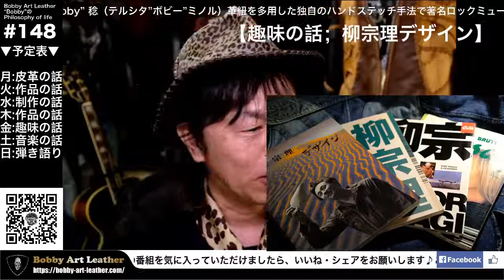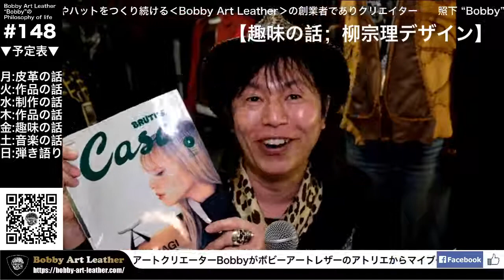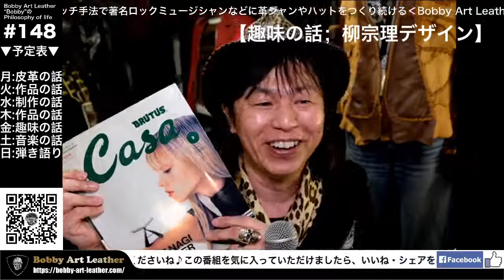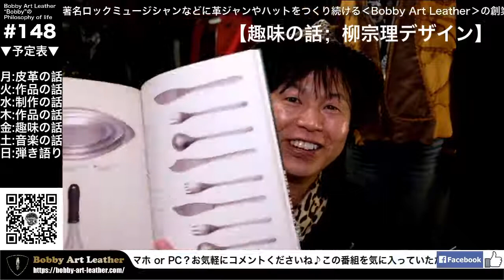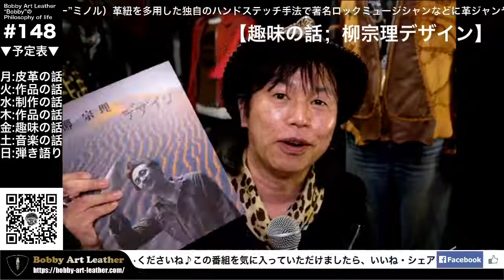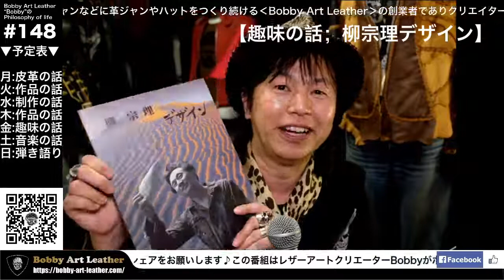【趣味の話；柳宗理 デザイン 】第148回ライブ配信/Bobby Art Leather ボビーアートレザー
『よく売れるものが良いデザインであるとは必ずしもいえない』

『売れるためのデザインではなく、人の心に寄り添う生活のデザインをつくっていきたい』
by 柳宗理